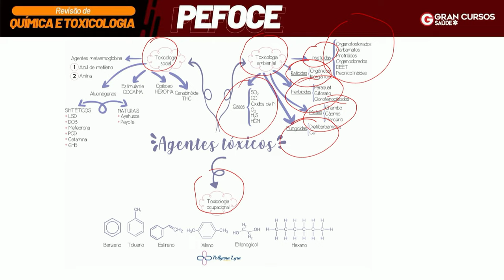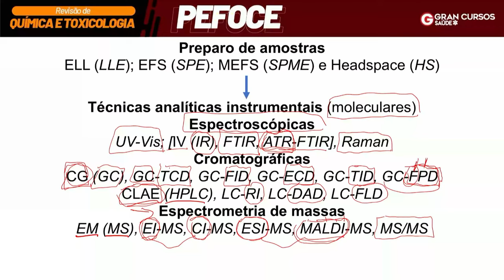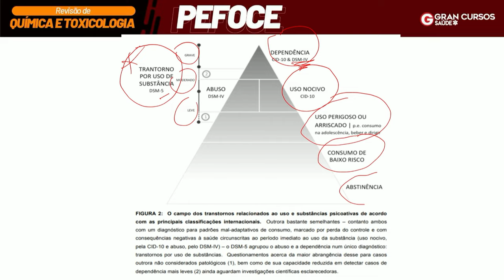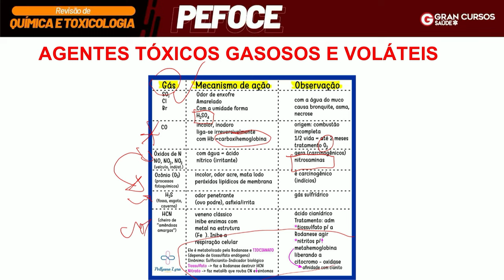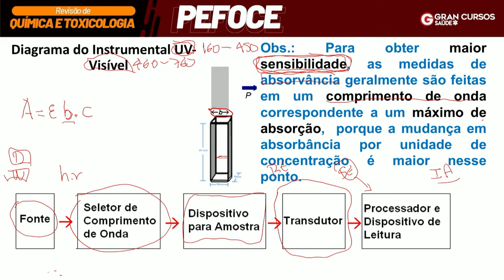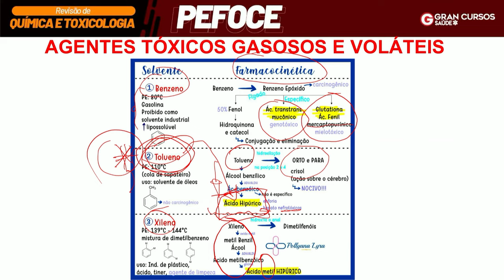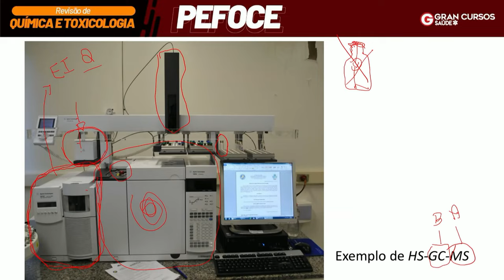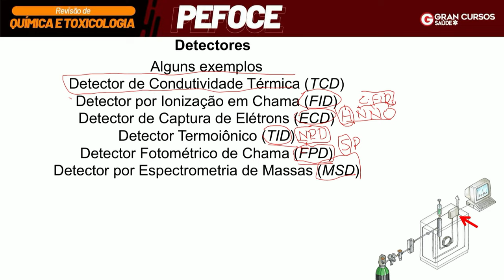Revisão de Química e Toxicologia PEFOCE - Perito Farmacêutico com Pollyana Lyra e André Martini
Acompanhe a Revisão de Química e Toxicologia PEFOCE com Pollyana Lyra e André Martini

Início: 03:46